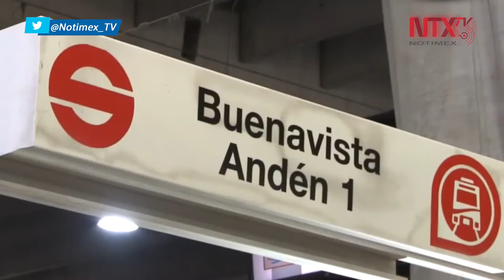Reitera Metrobús recomendaciones sanitarias al usar el servicio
El sistema de transporte Metrobús de la Ciudad de México reiteró las recomendaciones para el uso del servicio durante la emergencia sanitaria por COVID-19.